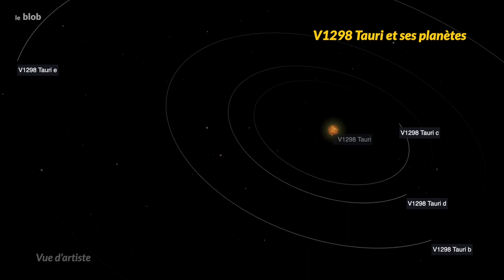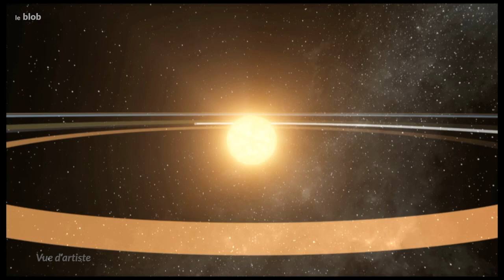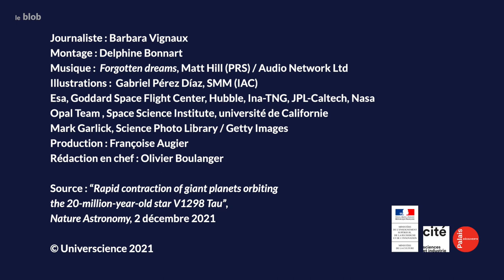Jeunes et géantes, les exoplanètes de V1298 Tauri | Actu de science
Dans son enfance, une planète géante de type Jupiter est très étendue et peu dense, avant de se contracter pour atteindre sa taille finale à l’âge adulte. Ça, c’est la théorie. Mais l’observation d’exoplanètes dans la constellation du Taureau vient de remettre en cause cette hypothèse bien établie de la formation planétaire.

Journaliste : Barbara Vignaux
Montage : Delphine Bonnart
Production : Universcience 2021